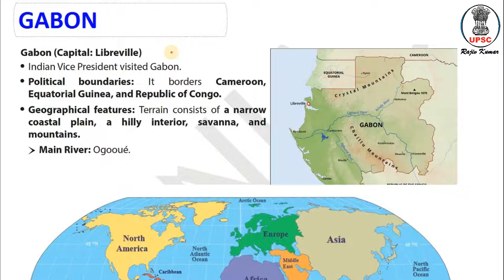Places in News 22 | Gabon | World Mapping UPSC 2023 | News on Map | Geography Map | Rajiv Sir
Dear Viewers,
@UPSC 2023 team feels glad to announce that we have started map based on current affairs placesinnews upscmapping programme. We have tried our best to present you with different episodes of important worldmapping throughout year. We believe it will help you a lot to boost your knowledge towards this subject. In this way, it will hopefully strengthen you for IAS PT 2023 upsc2023 along with state PCS exams.

Gabon, is a country on the west coast of Central Africa. Located on the equator, it is bordered by Equatorial Guinea to the northwest, Cameroon to the north, the Republic of the Congo on the east and south, and the Gulf of Guinea to the west. It has an area of nearly 270,000 square kilometres (100,000 sq mi) and its population is estimated at 2.3 million people. There are coastal plains, mountains (the Cristal Mountains and the Chaillu Massif in the centre), and a savanna in the east.

Playlists for UPSC Prelims